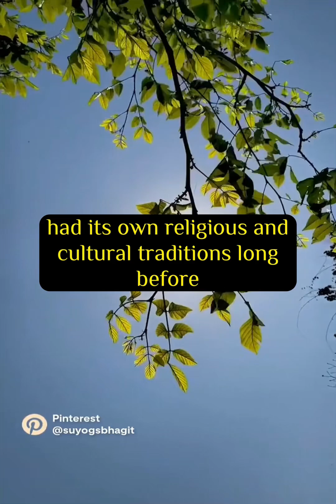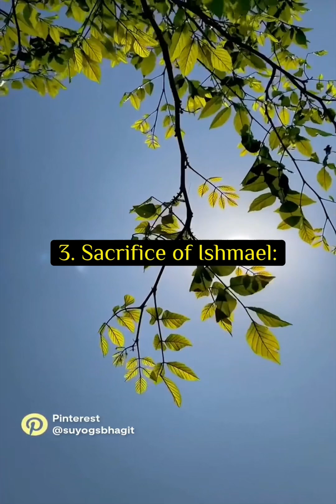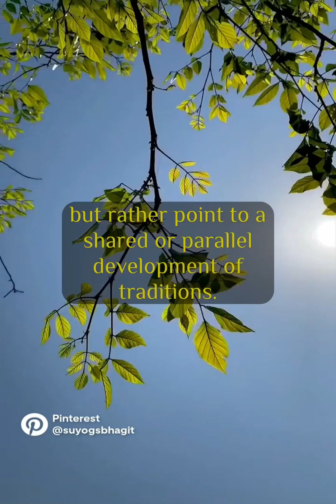Antiquity of Pre-Islamic Arab Traditions Versus the Torah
It is believed that pre-Islamic Arab traditions concerning Hagar, sacrifice of Ishmael, and circumcision predate the Torah given to the children of Israel. How is this argument articulated?

The argument that pre-Islamic Arab traditions concerning Hagar, the sacrifice of Ishmael, and circumcision predate the Torah given to the children of Israel is often articulated by examining historical, religious, and cultural contexts. Here's how this argument is typically laid out:

1. Historical Context: Proponents of this argument suggest that the Arabian Peninsula had its own religious and cultural traditions long before the advent of Islam. These traditions were oral and transmitted through generations, which could predate the written texts of the Torah.

2. Hagar and Ishmael: In the Islamic tradition, Hagar and Ishmael are considered important figures. Hagar, a maidservant of Sarah (Abraham’s wife), and her son Ishmael were sent away to the desert. This narrative is similar but not identical to the one found in the Torah. The significance of Hagar and Ishmael in Arab tradition suggests that their story was well-established among Arabs before the advent of Islam and possibly before the Torah was written.

3. Sacrifice of Ishmael: Islamic tradition holds that Abraham was commanded to sacrifice his son Ishmael, not Isaac as in the Torah. This narrative is central to the Islamic festival of Eid al-Adha. The belief is that this tradition was already present among Arabs and was later formalized in Islamic texts. The argument is that since this tradition is integral to Arab culture and predates the Quran, it could also predate the Torah.

4. Circumcision: Circumcision is a practice shared by both Jewish and Islamic traditions. In Islam, it is considered a practice that predates the Quran, suggesting it was already a well-established ritual among pre-Islamic Arabs. The continuity of this practice in Arab culture supports the argument that it was part of their tradition before the Torah was given.

5. Cultural Transmission: The argument includes the idea that cultural and religious practices can be transmitted and preserved orally for generations. The Arabs, being a largely oral society, would have maintained their traditions independently of written texts. This oral transmission is posited to have preserved these traditions from a time predating the written Torah.

6. Comparative Religious Studies: Scholars who support this view often compare religious texts and traditions. They argue that similarities between the Jewish and Arab narratives do not necessarily indicate borrowing from the Torah but rather point to a shared or parallel development of traditions.

In summary, the argument is that these traditions were part of the pre-Islamic Arab cultural and religious fabric, transmitted orally over generations, and thus could predate the written accounts of the Torah. This perspective emphasizes the antiquity and independence of Arab traditions in relation to Jewish scripture.